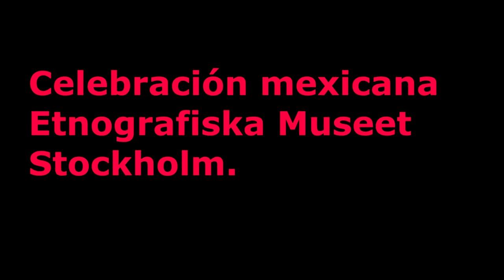De dödas dag, Etnografiska Museet.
Museo Etnográfico, Estocolmo. Dia de  los Muertos. Homenaje mexicano a cuatro grandes de la canción hispana.